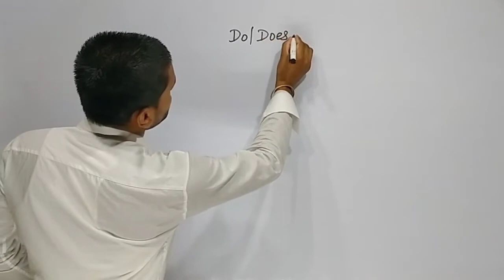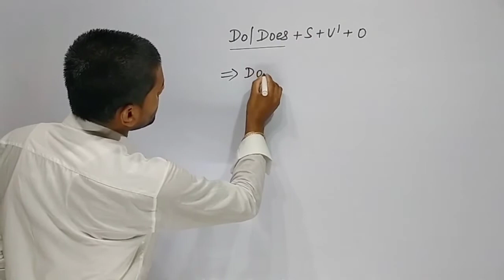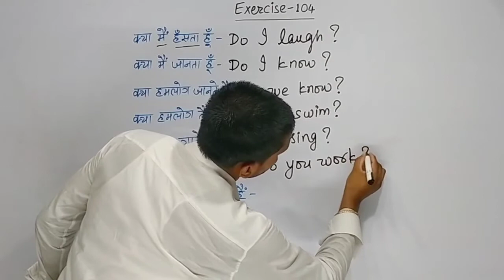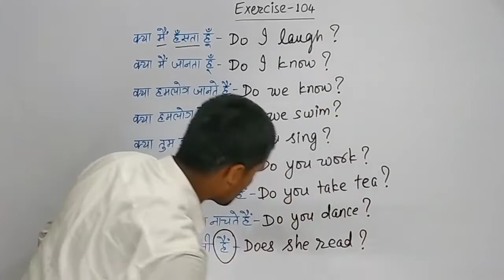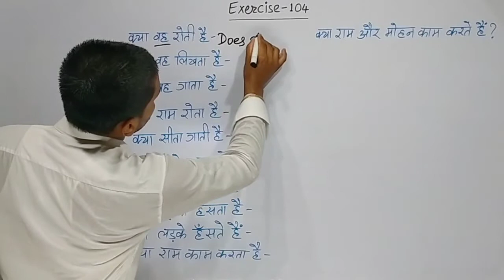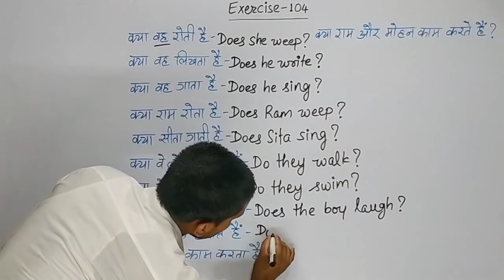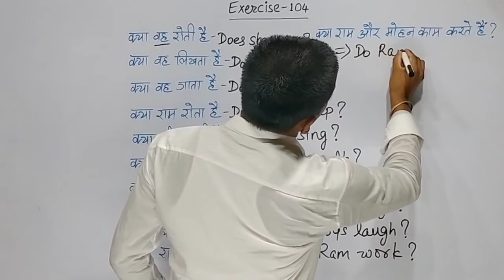Exercise 104 | oxford basic english translation exercise 104 | Tense | Present Indefinite Tense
ABOUT THIS VIDEO:-
Tense
Tense by Agrajay sir
Tense by Agrajay Agam
Tense Agrajay Agam
Hindi to English translation
Tense kya hai
Tense sikhen

1). oxford translation book
2). oxford grammar book
3). basic english translation
4). basic english grammar
5). junior english translation
6). junior english grammar
7). current english translation
8). current english grammar
1). oxford translation hindi to english
2). oxford translation english to hindi
3). oxford grammar english to english
4). oxford current translation
5). oxford current grammar
6). oxford english grammar
7). oxford english translation
8). oxford translation english
9). oxford grammar english

1). oxford current english translation
2). oxford current english grammar
3). oxford junior english translation
4). oxford junior english grammar
5). oxford basic english translation
6). oxford basic english grammar
7). oxford translation exercise
8). oxford current translation
9). oxford junior translation
1). all rules of translation
2). all rules of english translation
3). hindi to english translation trick
4). translation trick hindi to english
5). english spoken practice
6). daily use english sentences
7). oxford grammar exercise
8). oxford current grammar
9). oxford english grammar

1). oxford junior grammar
2). oxford basic translation
3). oxford basic grammar
agrajay agam classes shorts
||English translation||